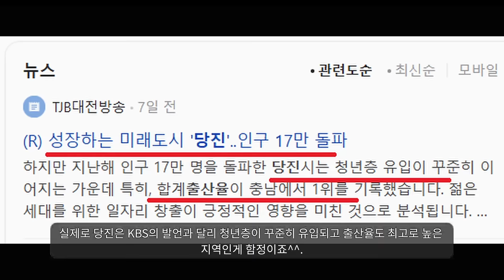"남자 일자리 늘렸더니 출산율 떡상중ㅋㅋㅋㅋㅋㅋㅋ"